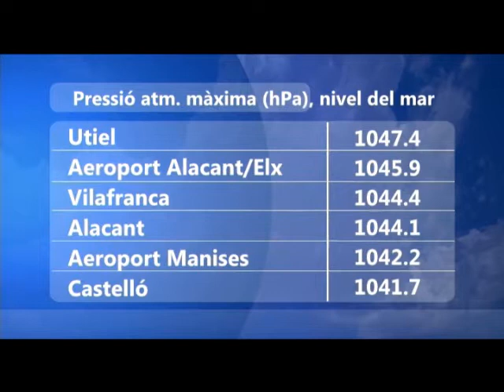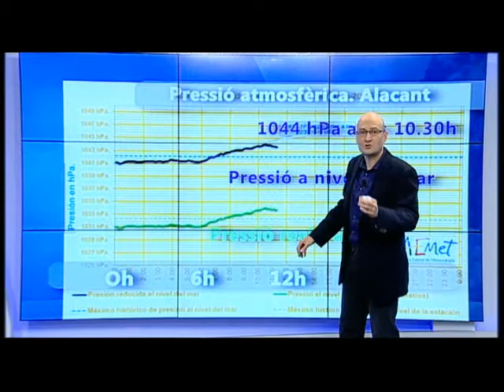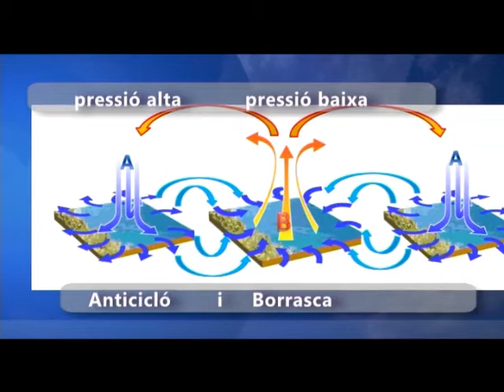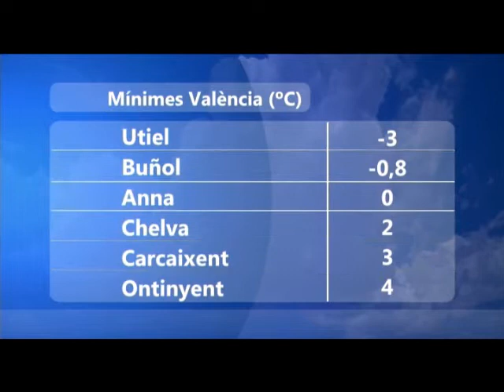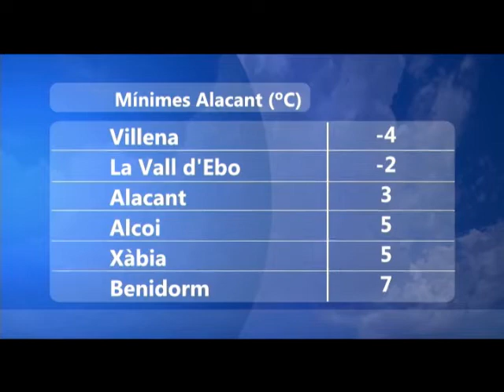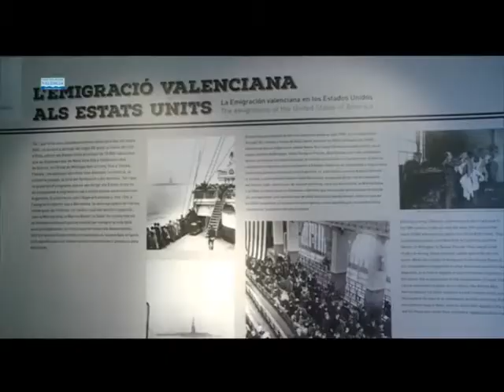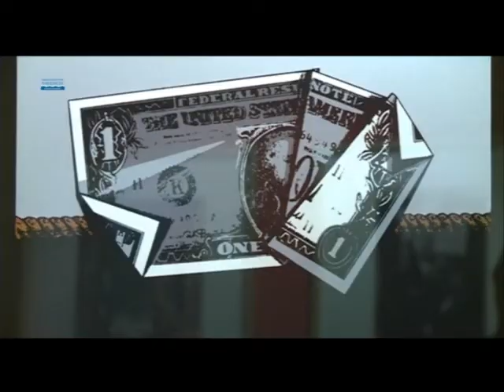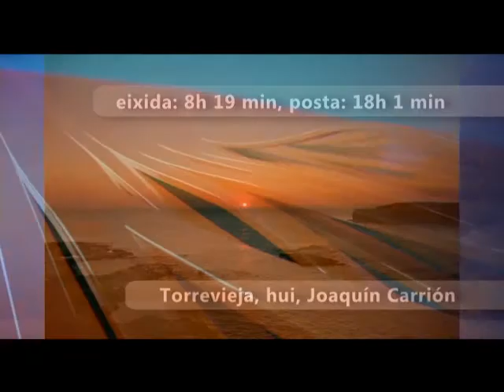oratge joan carles fortea 9 gener 2015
Oratge Joan Carles Fortea divendres dia 9 de gener de 2015 en MediterraneoTv. Explicació de pressió atmosfèrica. Rècrod de prfessió a Alacant aeroport.